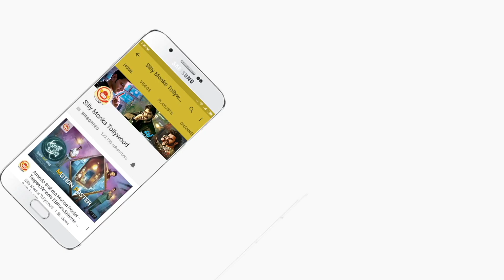Meenakshi Wants To Marry Shahrukh - Neku Sankranthi Naku Shivarathri Movie Scenes | Silly Monks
Watch Neku Sankranthi Naku Shivarathri Movie Scenes.

Starring: Gullu Dada( Adnan Sajid Khan) Shahrukh Habeeb, Mamtha , Meenakshi, Akbar Bin Tabar, Hakeem Aziz.
Story,Direction : Minu Khan
Producer : Abdul Qadeer